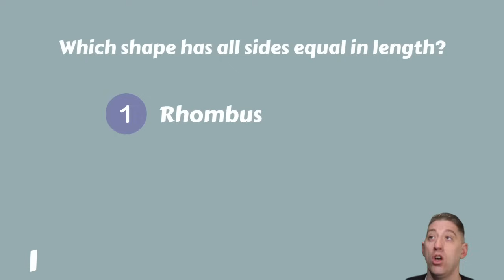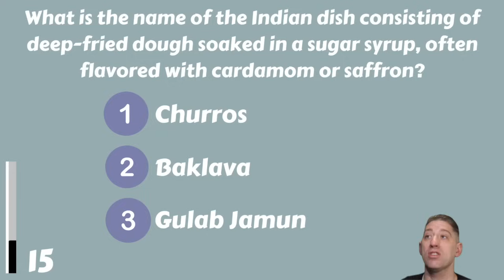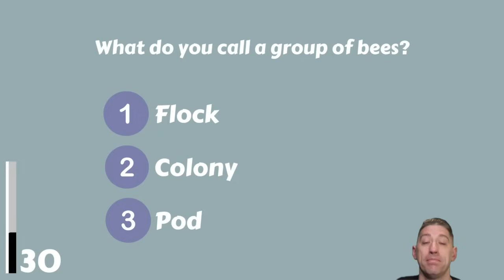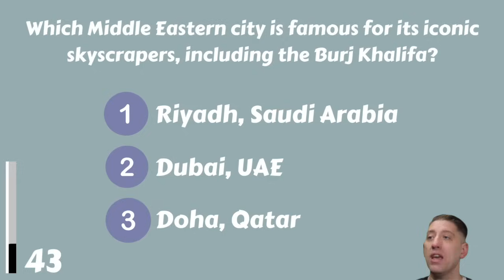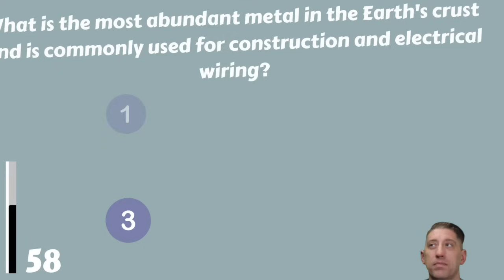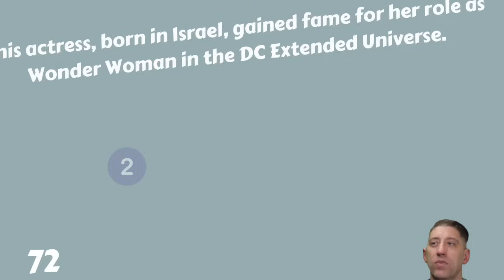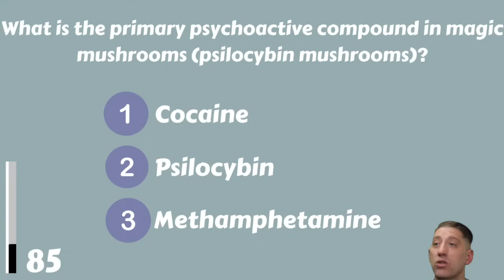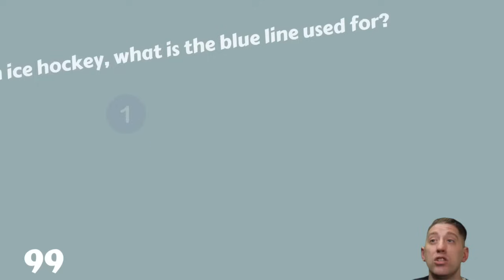Prove that your brain is still in shape after all these years | Multiple-choice quiz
Can you pass this general knowledge trivia quiz with 100 multiple-choice questions and answers? If you can, you are amazing and your brain is still functioning! Some questions are open questions, but you can do it!